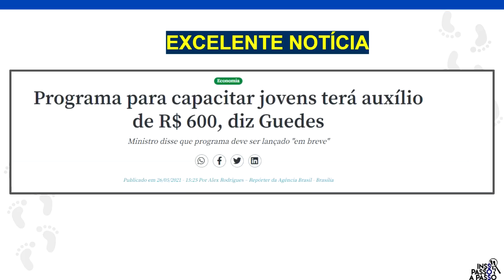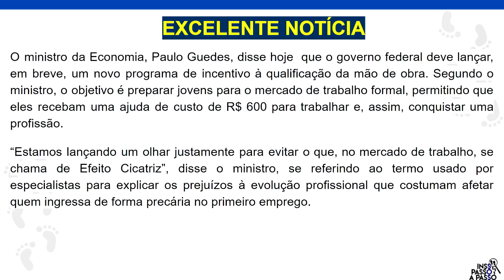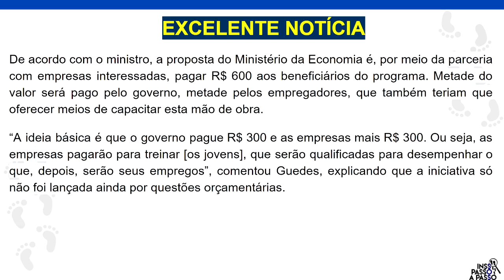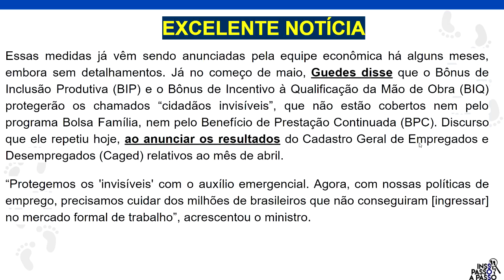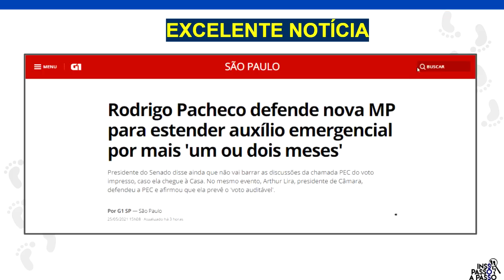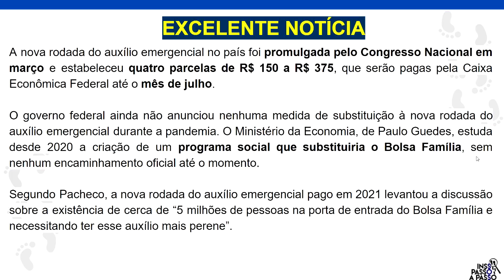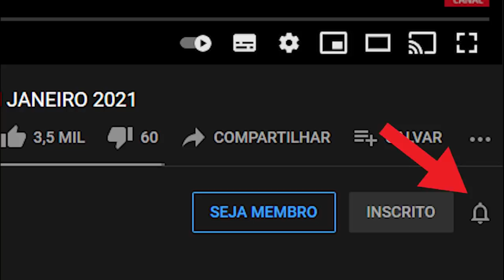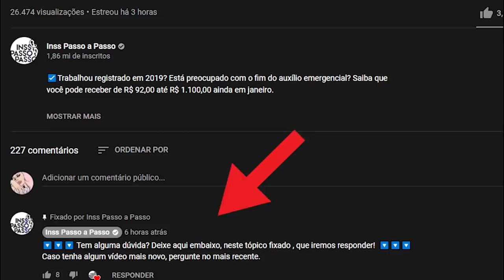URGENTE! ENFIM AUXÍLIO DE 600! PAULO GUEDES ACABA DECLARAR AUXÍLIO DE 600,00 - VEJA QUEM VAI RECEBER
Movimentos de trabalhadores fazem protesto contra fome e por auxílio emergencial de R$ 600 em frente ao Congresso Nacional

Representantes de trabalhadores fizeram um protesto contra a fome e pelo auxílio emergencial no valor de R$ 600, em frente ao Congresso Nacional, em Brasília, nesta quarta-feira (26). Carrinhos de compras foram espalhados pelo gramado, para mostrar a perda do poder aquisitivo com a redução no valor do benefício.

De acordo com a Central Única dos Trabalhadores (CUT), uma das organizações responsáveis pelo ato, a manifestação também foi para chamar a atenção para questões assistenciais relacionadas à pandemia, a taxa de desemprego e falta de vacina contra a Covid-19. O grupo pediu "Vacina para todos".

"Vacina no braço e comida no prato", dizia uma das faixas.

O ato durou cerca de duas horas e foi acompanhado pela Polícia Militar do Distrito Federal. Conforme a PM, uma faixa da via localizada em frente ao Eixo Monumental ficou obstruída durante o protesto.

Em frente ao Congresso Nacional, representantes dos trabalhadores espalharam carrinhos de compras identificados com valores do auxílio emergencial. Produtos de alimentação e de higiene foram expostos e, à medida que o total do benefício era reduzido nos cartazes, os itens também apareciam em menor quantidade.

No ano passado, o auxílio emergencial fornecido pelo governo federal foi de R$ 600. Mães solteiras poderiam receber até o dobro do valor. A medida entrou em vigor devido à pandemia de Covid-19.

O benefício parou de ser pago no fim de dezembro de 2020. Este ano, o governo federal voltou a pagar o auxílio emergencial em abril, porém, com valores reduzidos.

Ao todo, serão quatro parcelas de R$ 250, por família. Para aquelas comandadas por mulheres que criam filhos sozinhas, o valor é de R$ 375 e, para quem vive só, o auxílio é de R$ 150.